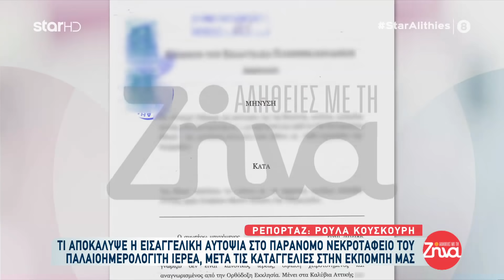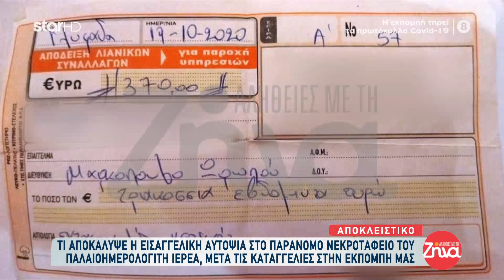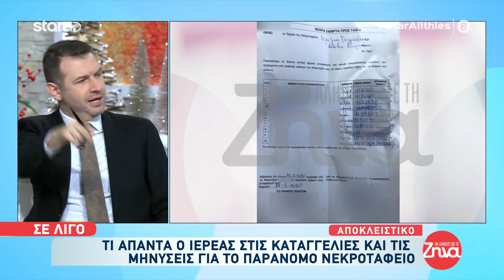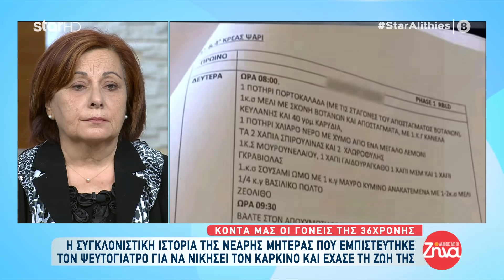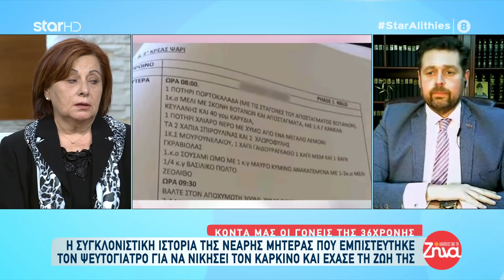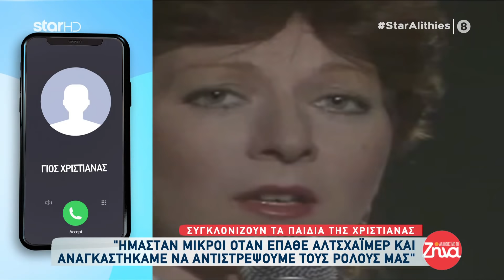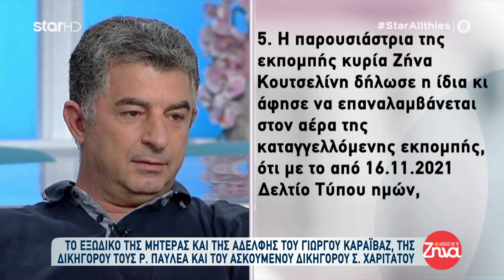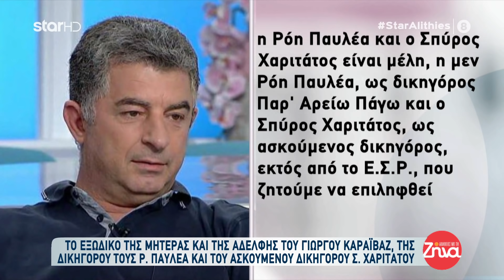Αλήθειες με τη Ζήνα - 29.11.2021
Θέματα εκπομπής:

Όλες οι καταιγιστικές εξελίξεις από την παρέμβαση του εισαγγελέα μετά την αποκάλυψη της εκπομπής για το παράνομο νεκροταφείο βρεφών στην αυλή του σπιτιού ιερέα της εκκλησίας των Γνήσιων Ορθόδοξων Χριστιανών.

 Συγκλονίζουν οι γονείς της 36χρονης Γιαννούλας που «έσβησε» από τα γιατροσόφια του ψευτογιατρού.

Το εξώδικο της μητέρας και της αδελφής του Γιώργου Καραϊβάζ, της δικηγόρου τους Ρόης Παυλέα και του ασκούμενου δικηγόρου Σπύρου Χαριτάτου στην εκπομπή "Αλήθειες με τη Ζήνα". Η απάντηση της Ζήνας Κουτσελίνη.